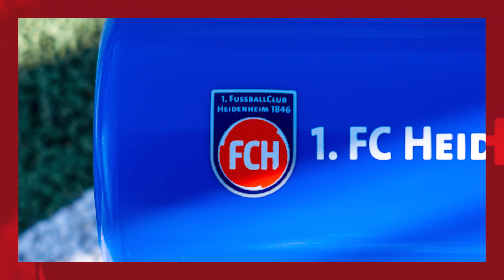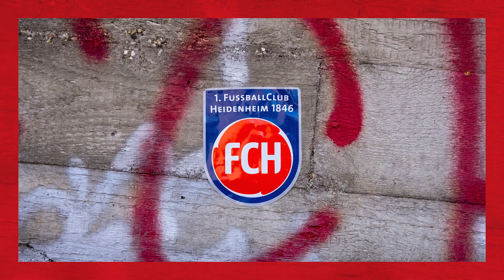Die Pressekonferenz nach dem Sieg gegen Hannover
Nach dem 3:1-Sieg des 1. FC Heidenheim 1846 gegen Hannover 96 sprechen FCH Cheftrainer Frank Schmidt und Christoph Dabrowski über die Partie. 🎬

🔴🔵 Zweite Liga. Erste Liebe. NurDerFCH​​​​​​​​​​​